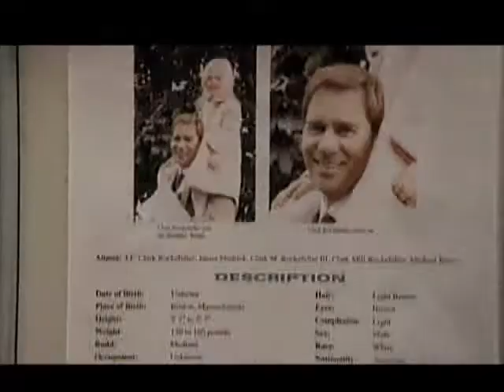Emily Lind - WICR